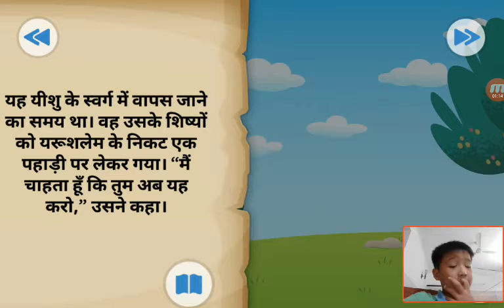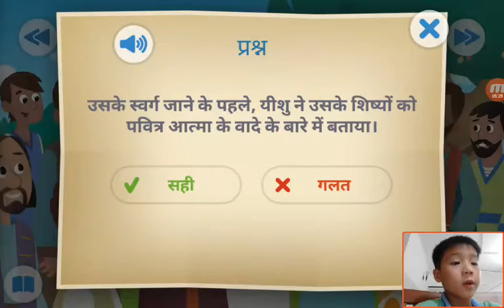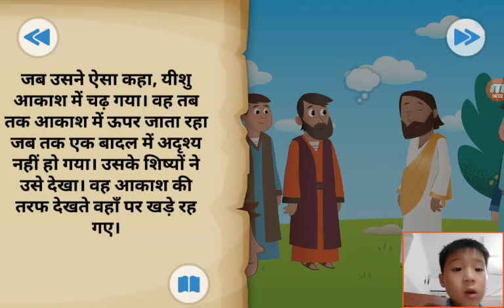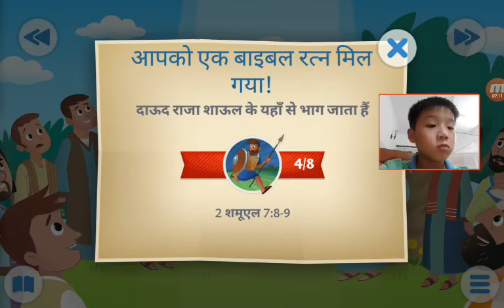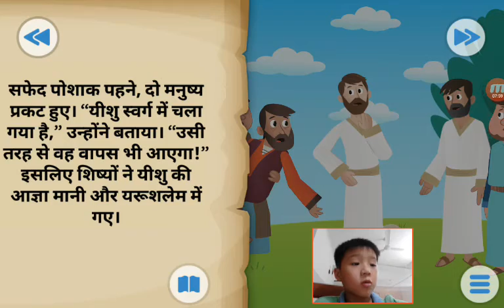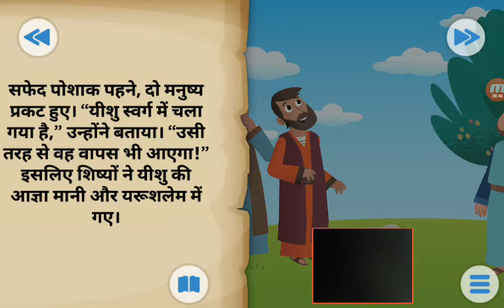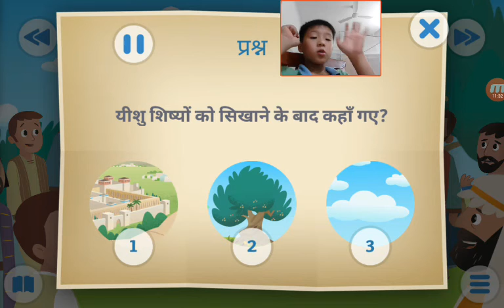‹Kids›Soo：성경이야기‹Hindi›– 예수님이 하늘로 올라가셨어요 यीशु स्वर्ग तक चला गया